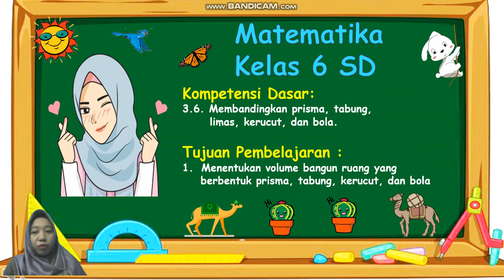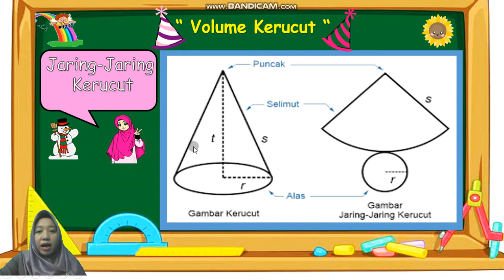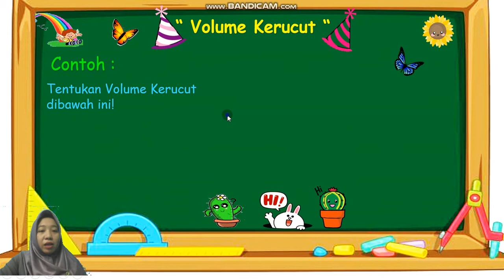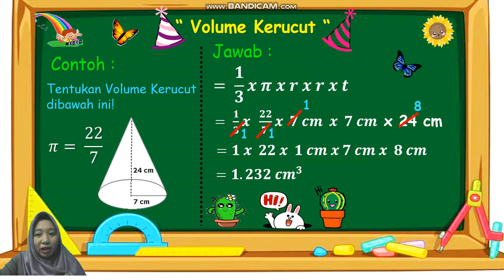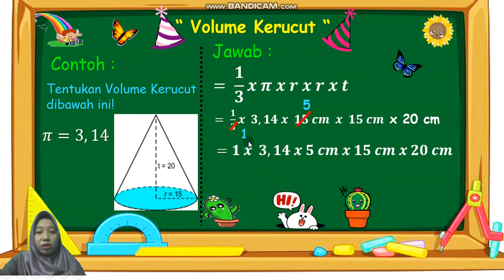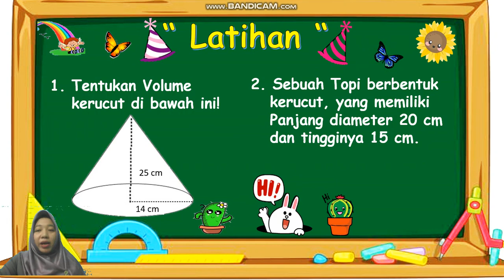volume kerucut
Assalamualaikum kaka ...
di video kali ini ms fitri akan membahas volume kerucut, yang dapat di kerjakan dengan 2 cara yaitu :
1. menggunakan phi ( 3,14 )
2. menngunakan phi ( 22/7 )
semoga bermanfaat kaka ...
wassalamualaikum ...